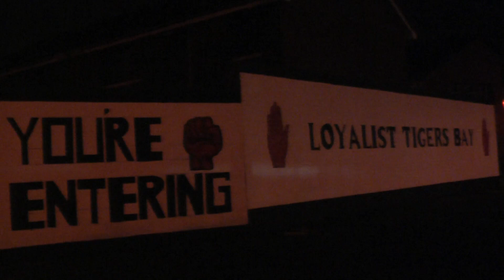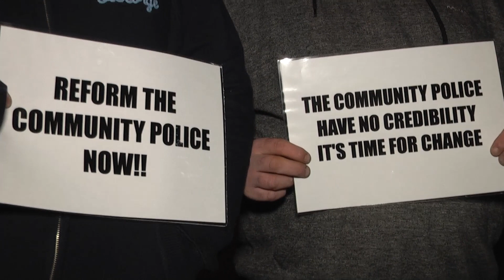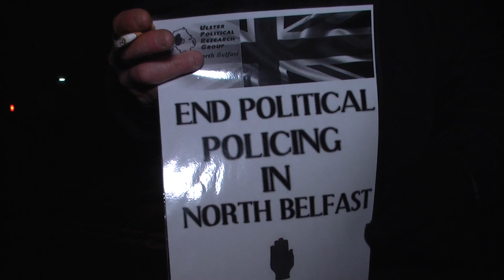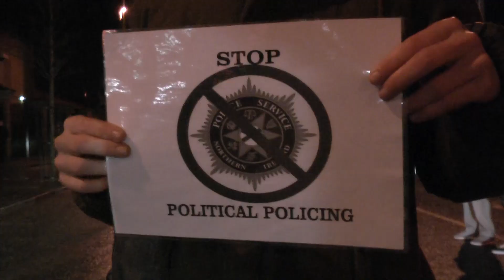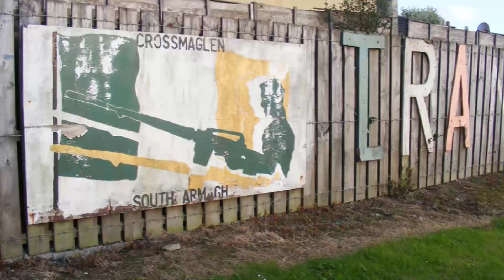Tigers Bay - unrelenting PSNI harassment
Tigers Bay community in North Belfast protest at unrelenting PSNI harassment. Whilst South Armagh still remains a lawless area where smuggling, beatings and intimidation is rife Loyalist communities in many areas are being harassed by the PSNI on a daily basis. Willie Frazer interviews 3 locals.